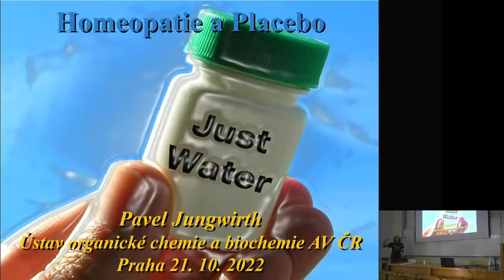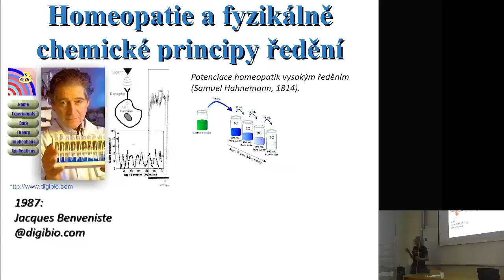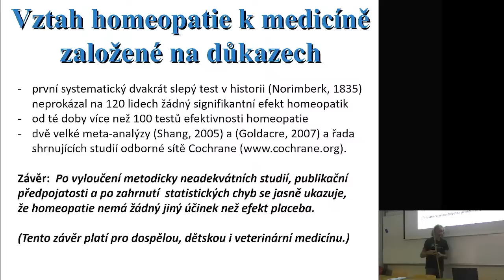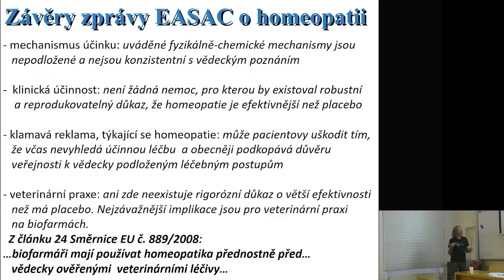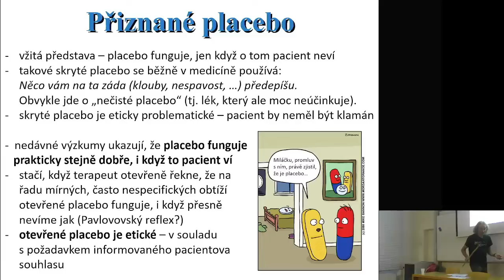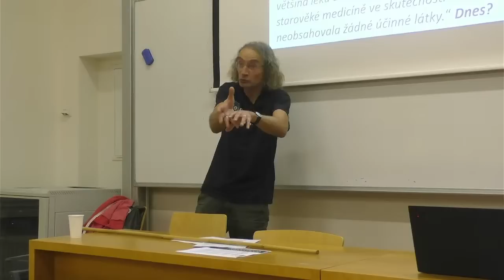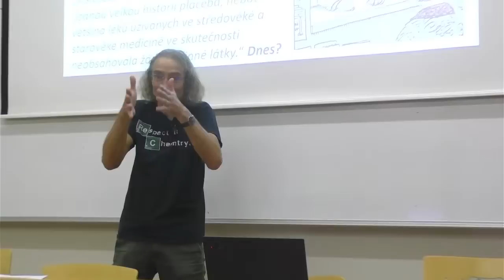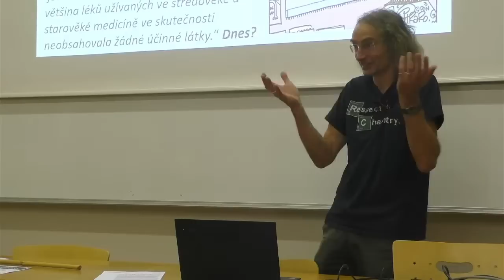Pavel Jungwirth: Homeopatie a placebo (Živě Viničná 7, Přírodovědecká fakulta UK, Praha)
Kde se vzala homeopatie? Dají se nějak vědecky zdůvodnit obvyklá vysvětlení, jak by měla fungovat? A pokud ne, má cenu se o ní bavit jako o placebu? A pokud ano, co je přiznané a co nepřiznané placebo? Tyto otázky si položíme a budeme na ně hledat odpovědi během přednášky a diskuse s krátkým, ale výstižným názvem "Homeopatie a placebo".

Pavel Jungwirth (*1966) vystudoval Matematicko-fyzikální fakultu UK v Praze. V Ústavu organické chemie a biochemie AV ČR, v. v. i. se zabývá modelováním interakcí iontů s biomolekulami v roztocích a dalšími příbuznými problémy. Od r. 2009 je členem Učené společnosti ČR.